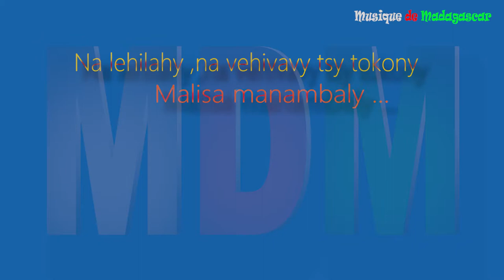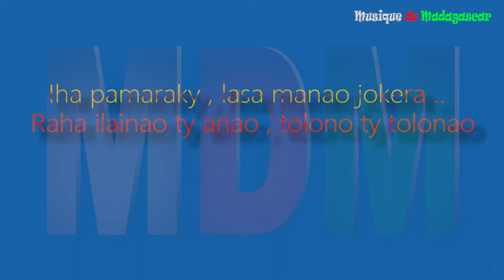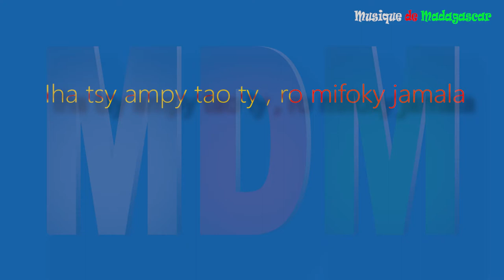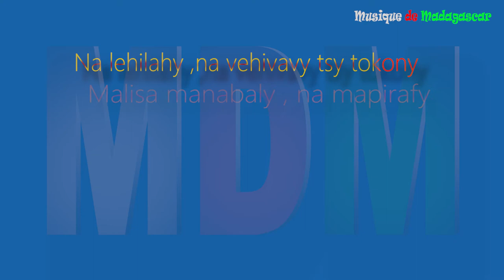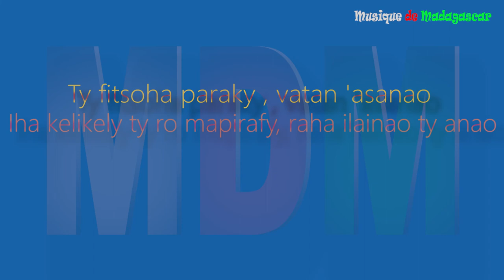Mario Badjio :: Zaho celibataire (LYRICS)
Toliara tsy miroro